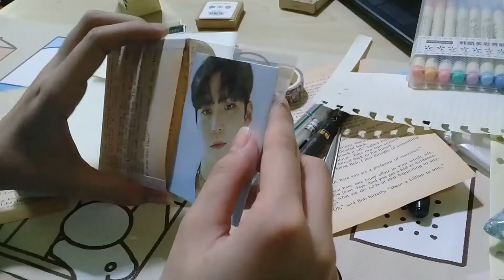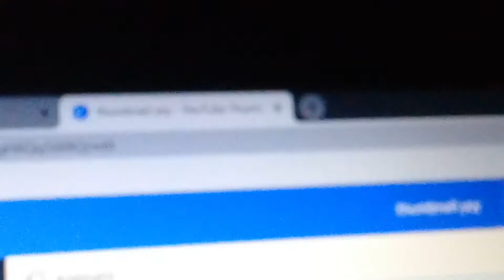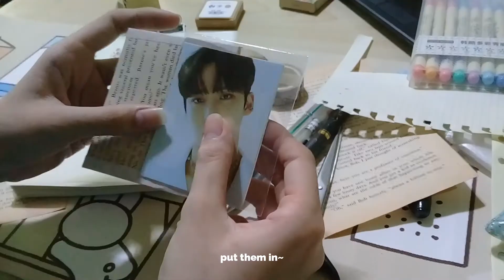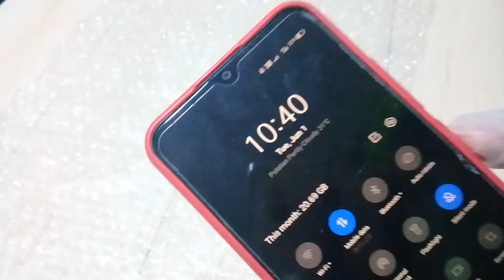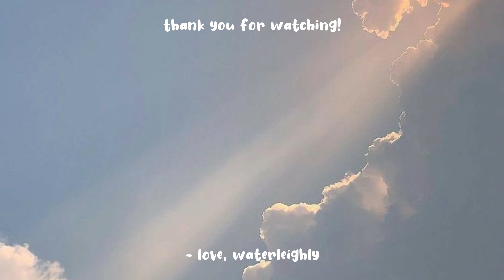day in my life 🌧️ | lazy hour, k-drama, making freebies + pack a kpop album with me 📦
~~~ ☆ open me! ~~~

hi
hello
annyeong

hallo everyone! leigh's here ♡
the rainy season is already here! ☔ get your hoodie/jacket, and have a cozy feel for every one of us! 🌬️ anyway, while editing this video, i felt like i was so productive that day lol 🤸‍♀️ i also started to sell various k-pop albums online! 💻 it was such a great experience for me, even though i just started 🙌🏻 trust is a must, of course, so thank you so much for those people who trusted me! 🤍 also, thanks to my parents, who allowed me to do this 🙆🏻‍♀️ i also enjoyed making cute freebies 🎁 everything went fine and smooth on my first transaction! 🍀

🌟 quote:
“Don't be too timid and squeamish about your actions. All life is an experiment. The more experiments you make the better.”
– Ralph Waldo Emerson, Journals of Ralph Waldo Emerson, with Annotations - 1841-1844

☁️ me:
- she/they
- a highschool student
- from philippines
- a multi-fan: mainly sm groups and bands

- idh socmed hehe ^-^ only @waterleighly_ on ig but missy is semi ia lol

🔖day in my life vlog, rainy day, making freebies, pack order, kpop album